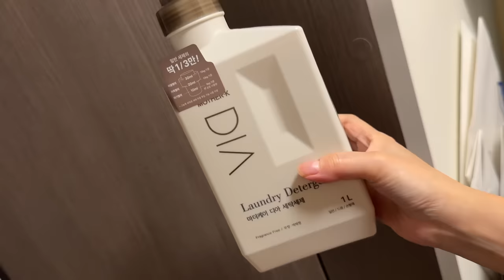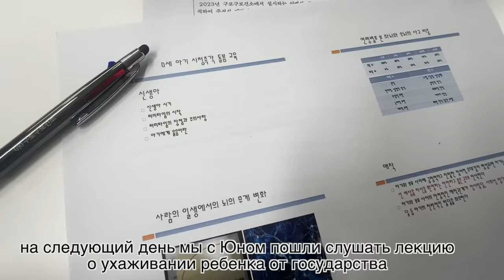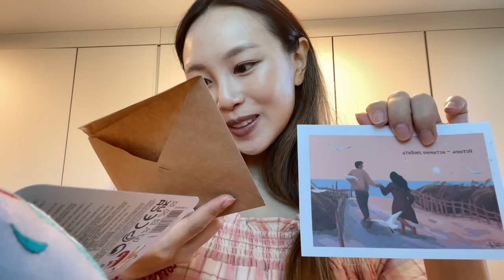Готовим Комнату Для Милки! (Кровать, Шкаф, Одежда И так далее) Кореянка|Minkyungha|경하